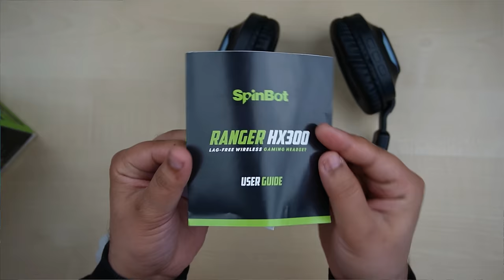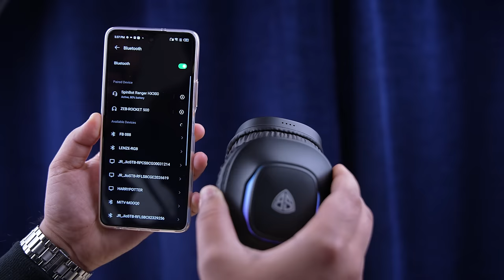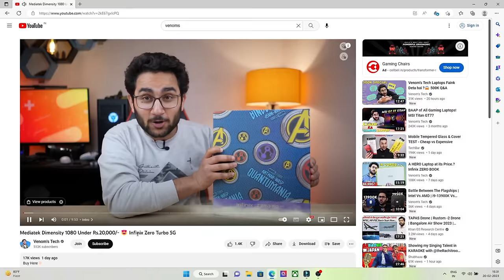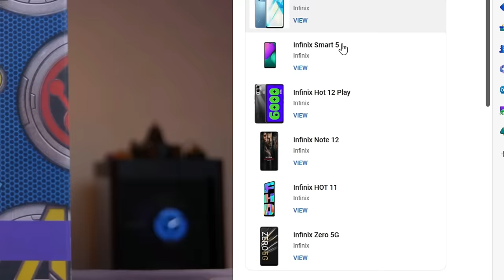Wireless Gaming Headphones Under Rs.1999/- | Spinbot Ranger HX300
👉🏻SpinBot Ranger HX300 Wireless Bluetooth Over the Ear Headphones with up to 50ms Low latency and Flip Boom Mic | 7 mode RGB lights | Dedicated Game Mode | Up to 18 hours of battery backup

My Gears:-